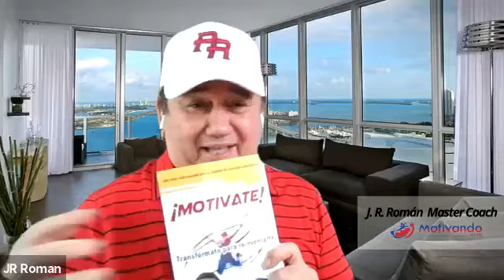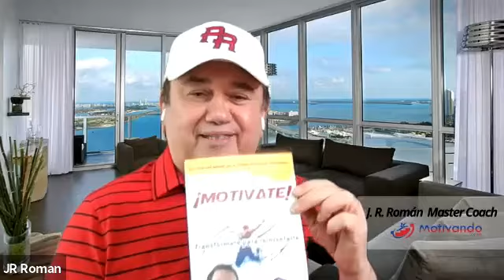Spot # 394Lanzamiento Libro Motívate 5 de agosto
Pura Vida Guaynabo Jueves 5 de agosto
Síguenos:
ROKU: Los Buenos Somos Más TV